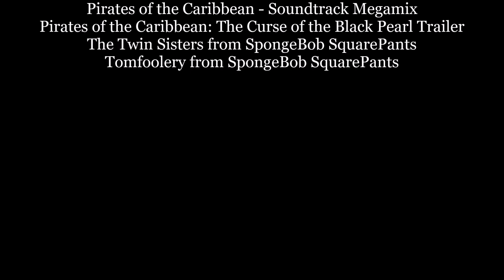Fisher-Price Great Adventures Pirate Ship: The New Adventures - Battle for the Treasure Chest!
The Bad Bones Pirates and the Bandit Pirates are back and ready to steal the treasure! Luckily, Captain Goodheart and his Loyal Buccaneers will stop Captain Bonemeal, Captain Locke and their friends! Who will keep the treasure? The songs are called It's a Pirate's Life from Fisher-Price Great Adventures Pirate Ship, Megalo Spirit Village Theme, Plunder from Pirates! Gold (1993), Wheel of Fortune from Pirates of the Caribbean 2: Dead Man's Chest (2006), Pirates of the Caribbean - Soundtrack Megamix, Pirates of the Caribbean: The Curse of the Black Pearl Trailer (2003) by Hans Zimmer, The Twin Sisters and Tomfoolery from SpongeBob SquarePants. Enjoy!